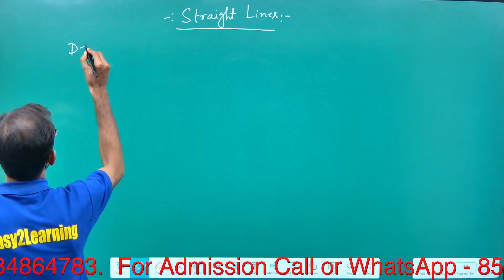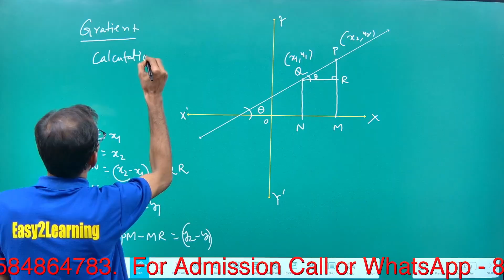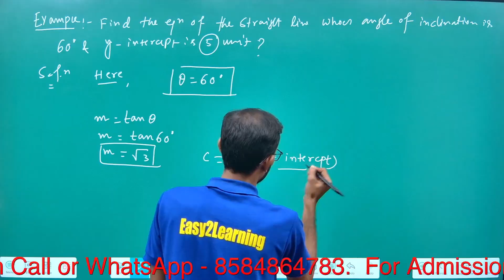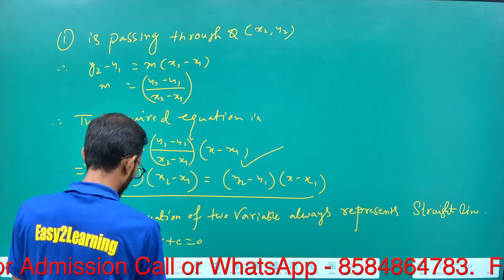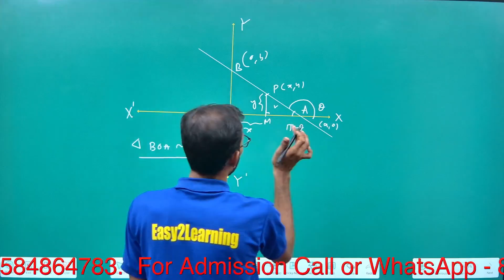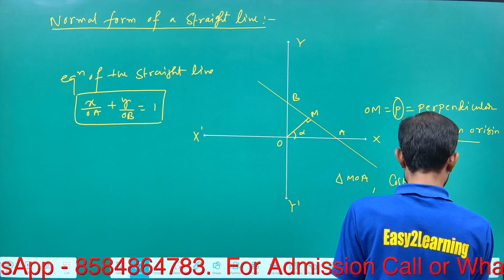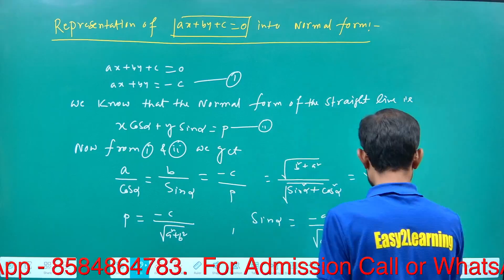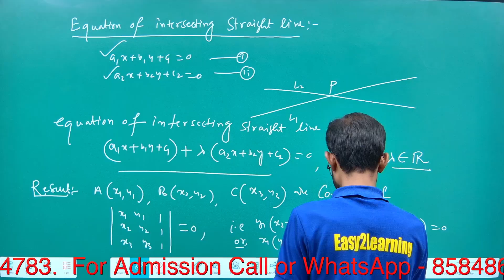Class 11th 2nd Sem | Lec 09 গণিত (Math) Straight Lines | By Krishna Sir